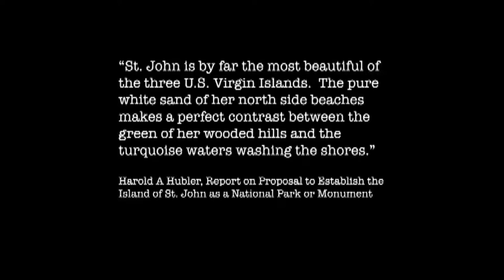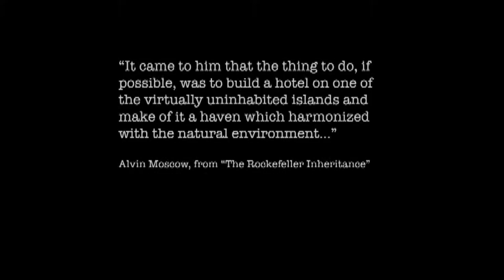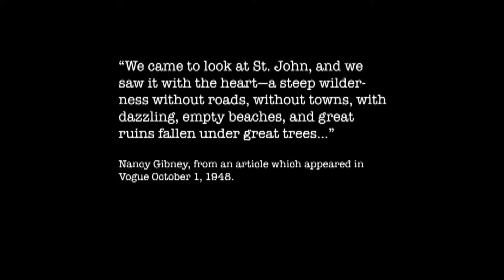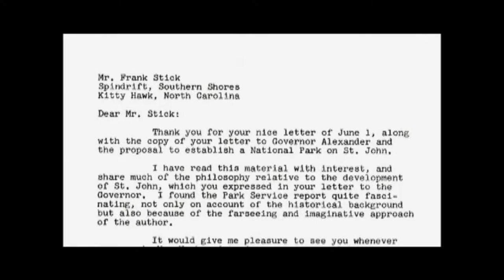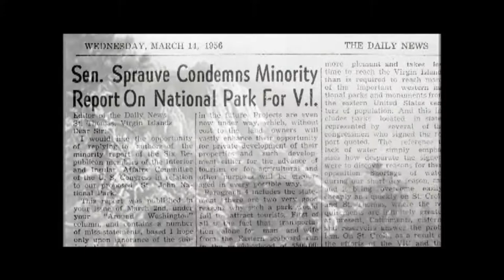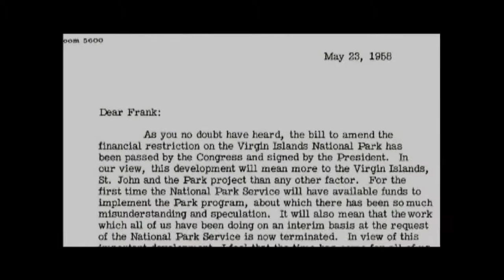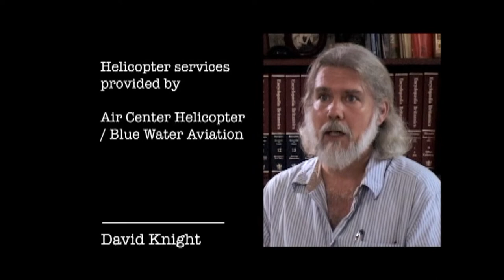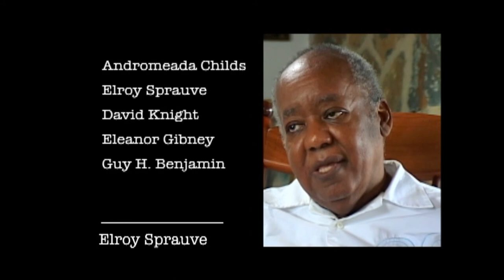Virgin Islands National Park History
30 min. documentary about the establishment and history of the Virgin Islands National Park on St. John came to be.